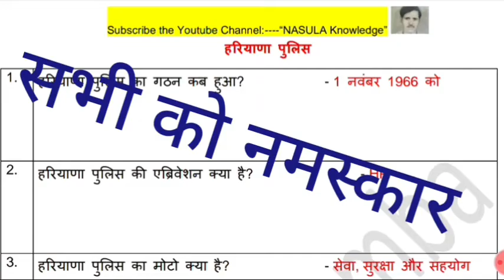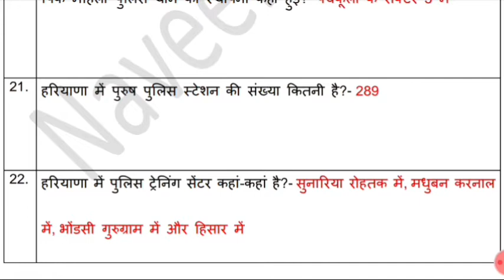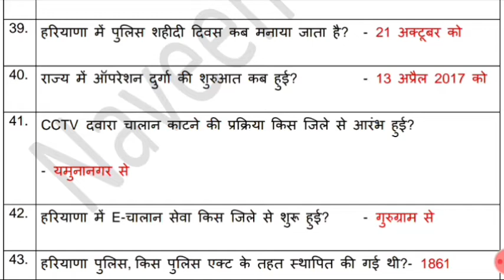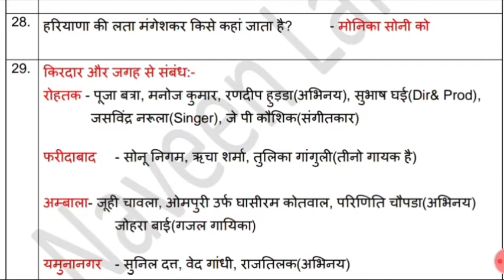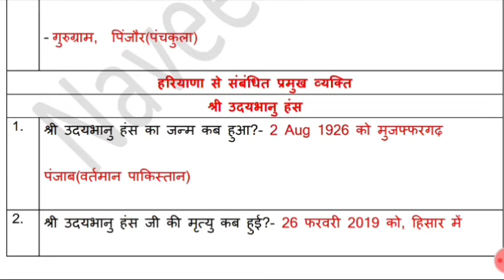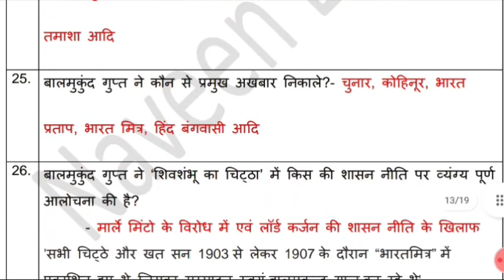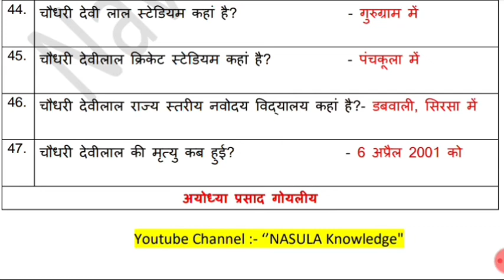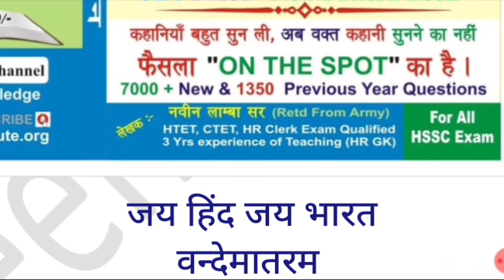हरियाणा पुलिस, हरियाणवी फिल्म जगत और हरियाणा से संबंधित प्रमुख व्यक्ति । सबसे BEST QUESTIONS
पंचायती राज ☝️☝️

जमीन की माप ☝️☝️

इस से BEST BOOK आज की Date में पूरे market में नहीं है।
INDIA GK के साथ साथ
HR GK Question Series, Important Questions for all competitive exams
ये सभी Notes आपके लिये महत्वपूर्ण क्यों हैं?
क्योंकि HSSC की एक आदत है Questions को बार बार Repeat करना। अब आपको घबराने की जरूरत नहीं है।

और साथ ही साथ एक ऐसी BOOK का निर्माण किया गया है जो कि बिल्कुल ही त्रुटी रहित हैं 20 जून से मार्केट में आ गई ।

आज तक आपने जो भी Books पढी हैं उस सब को बौना सिद्ध कर दिया जायेगा।